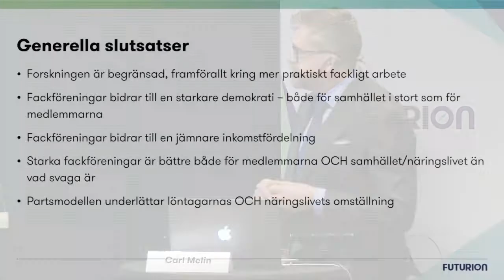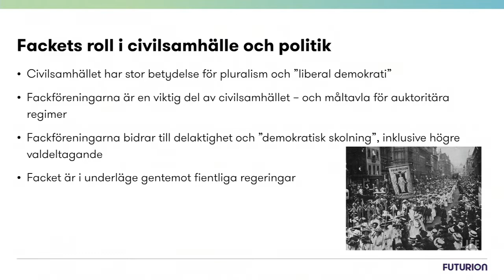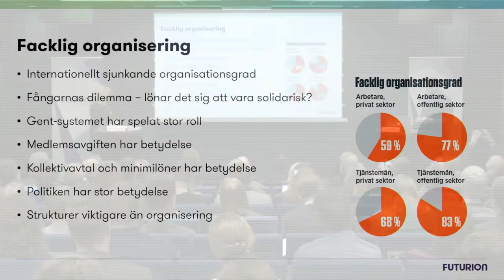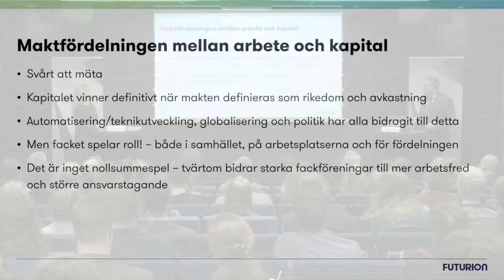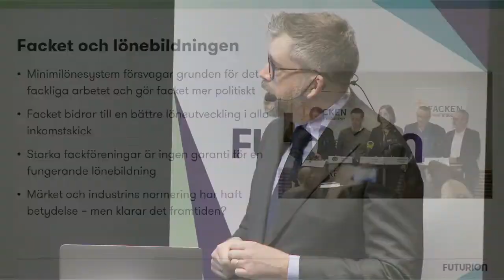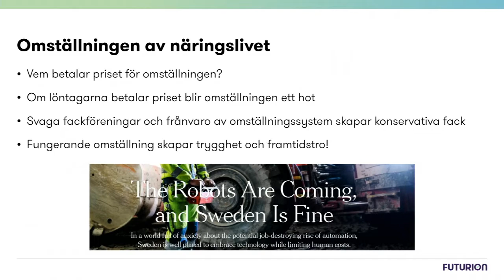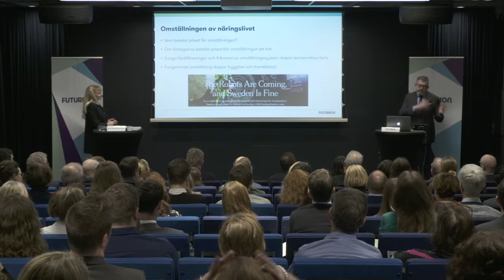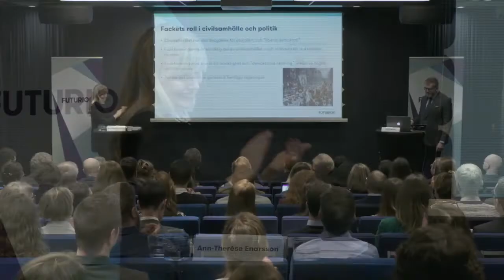Vad är grejen med facket? - seminarium den 15/2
För 100 år sedan var folkrörelserna inklusive fackföreningarna pådrivande i rösträttskampen både i Sverige och andra länder. Idag ser vi återigen hur demokratin utmanas av auktoritär populism. Vilken betydelse kan fackföreningarna idag och framåt ha för att skydda den liberala demokratin?

På ett frukostseminarium den 15/2 2019 presenterade Futurions forskningsledare Carl Melin,  den nya rapporten Vad är grejen med facket? – om fackföreningar och partsmodellens roll för demokrati och välstånd.

Därefter ledde Ann-Therese Enarsson ett samtal mellan
Martin Linder, ordförande Unionen
Lotta Stern, vice vd Ratio
David Crouch, journalist och författare till boken Bumblebee Nation - The Hidden Story of the New Swedish Model
Carl Melin, forskningsledare Futurion.